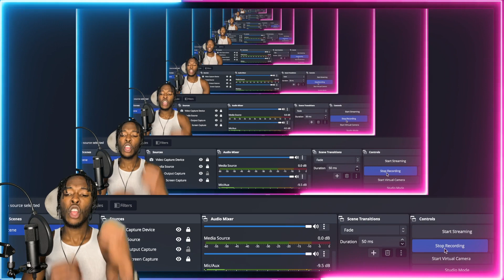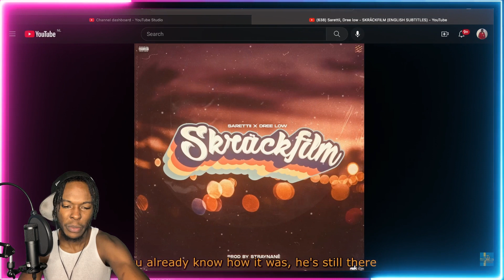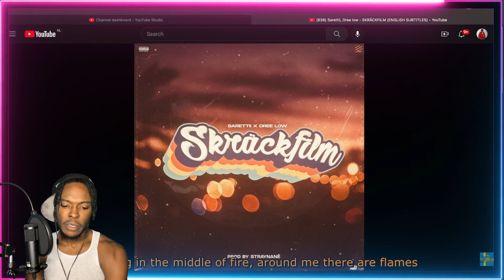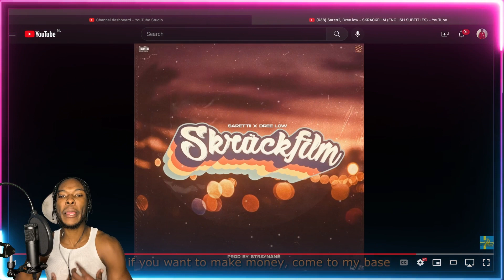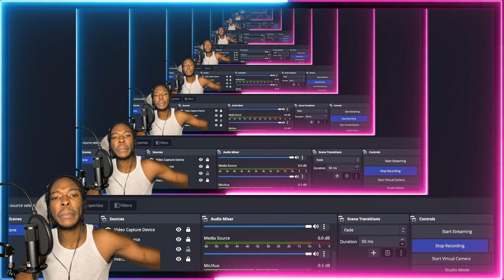AMERICAN REACTS TO SWEDISH RAP! Sarettii, Dree low - SKRÄCKFILM (ENGLISH SUBTITLES)